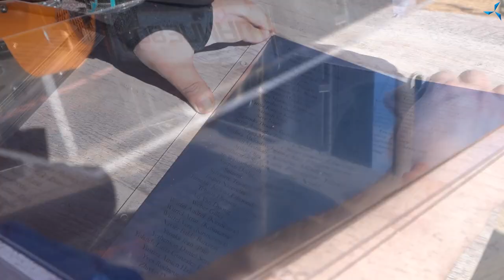Progress of the "Sovelmash" D&E construction in Moscow | "Duyunov's motors" project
A year ago, on May 25, 2021, a time capsule with the names and wishes of the project participants was buried on the territory where the "Sovelmash" D&E is being built. At that time there was only an excavated pit, some concreted billets and reinforcing frames for the foundation at the construction site. It's been a year, and now you can see the result of work completed by a huge number of people - engineers, designers, builders, employees of the construction administration, economic planning department, all the participants in the project "Duyunov's motors".

Today, the D&E building looks almost complete. At the current stage, most of the work on closing the heating circuit and the installation of building envelopes has been completed; almost all the interior partition walls on the third floor of the building have been installed, and this is only a small part of work that has already been done. Indeed, a lot has been done, but the work is still in progress being done in different areas. The bay window panoramic glazing is being installed, casting the concrete base for the one-story extension of the building is underway; roofing and many other activities are in progress, which you will learn about by watching this video.

This year's performance, both in terms of the construction and the developments we talked about in recent videos, is the result of work done by professionals. But the construction deadlines are directly linked to the influx of funding, and as of today, each project participant has the opportunity to influence the deadline for the "Sovelmash" D&E commissioning.